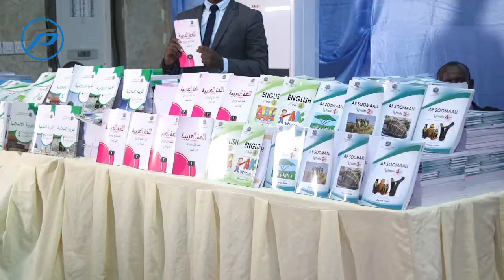Madaxweyne Farmaajo oo Daahfuray Barnaamijka Waxbarashada Dadweynaha